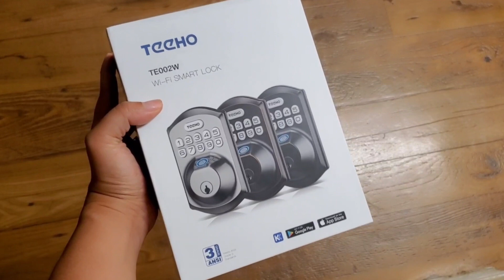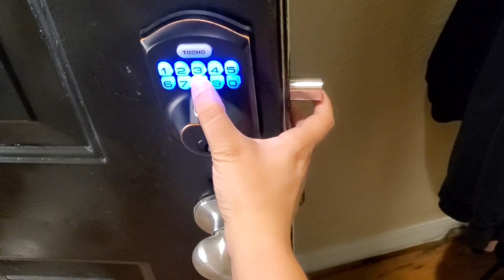Baby Swimming Vlog | ft. Teeho Smart Lock and Installation w/ Queen Vii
My baby, Paris, is learning how to swim at only a year and a half old! Come with us to the pool to practice her swimming exercises together! A special thank you to Teeho for gifting me the Wi-fi Smart Lock to try.
-Xo, Queen Vii